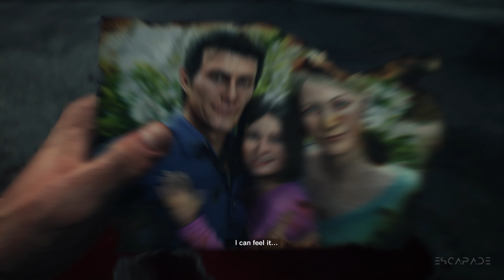EVIL WITHIN 2 Walkthrough Gameplay Part - 8 1440p (2k 60fps)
EVIL WITHIN 2 Walkthrough Gameplay Part - 8 includes Story, Cut Scenes, Cinematics and more until the Ending of the Story Campaign.